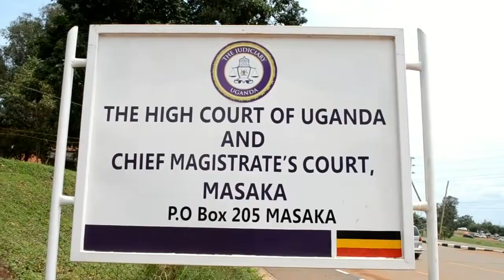NALONGO ASIMBIDDWA MU KOOTI LWAKUTTA SSALONGO WE